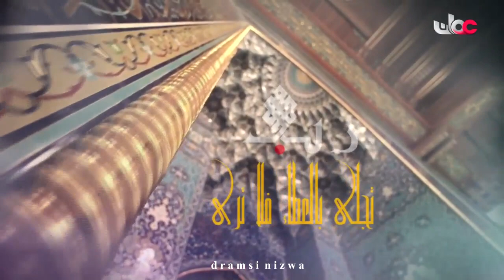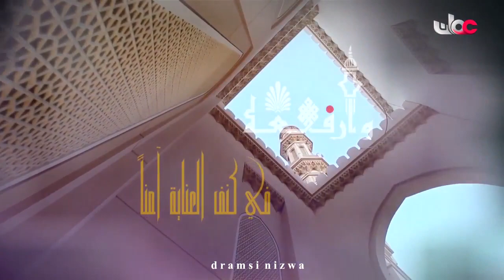اللهم آحفظ عمان وشعبها الابئ وجلالة السلطان